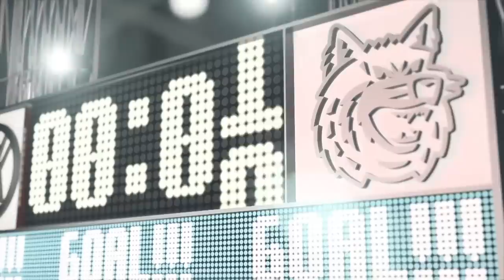"Slapshot" von Maxxwell - Der offizielle Song des EHC Freiburg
Der offizielle Videoclip zu "Slapshot" der Band Maxxwell, dem offziellen Song des EHC Freiburg

Pressemeldung des EHC Freiburg:

Schweizer Rockband Maxxwell veröffentlicht EHC-Stadionsong als Video
Wird ein in Freiburg gedrehtes Musikvideo zum YouTube-Hit? Die neue Stadionhymne des EHC Freiburg hat zweifellos das Zeug dazu: Die Schweizer Hardrock-Band Maxxwell hat ihren Smasher "Slapshot" nicht nur eigens für den Breisgauer Eishockey-Oberligisten geschrieben, sondern auch verfilmt. Nun wurde das Musikvideo veröffentlicht - und es stößt prompt auf begeisterte Reaktionen.
Die Aufnahmen im Freiburger Eisstadion waren ein Mammutprojekt: Fast 200 Menschen haben am 1. September 2012 mitgewirkt - unter anderem die gesamte Oberliga-Mannschaft des EHC Freiburg, Nachwuchs- und Hobbyspieler, rund 100 Eishockeyfans aus Südbaden, fünf grazile Eisläuferinnen und etliche weitere Statisten, etwa in den Rollen des Schiedsrichters und eines wutschnaubenden Trainers. Sie alle fügen sich im Werk des Züricher Produzenten Jörg Hennecke zu einer Rock'n'Roll-Story der spaßigen Art zusammen: Die fünf Hardrocker aus Luzern beackern auf dem Freiburger Eis nicht nur ihre Instrumente, sondern zwängen sich auch in Eishockey-Ausrüstungen und fordern die Cracks des EHC Freiburg heraus. Dass dies aus Maxxwell'scher Sicht - rein sportlich - daneben geht, ist zu erwarten. Dass plötzlich Frauen die Überhand gewinnen, kommt aber doch eher überraschend...
Mit dem spektakulären Videoclip promoten Maxxwell ihre am 19. Oktober erscheinende EP "Slapshot", die neben dem Titeltrack drei weitere Studio- und drei Livesongs beinhaltet. Zudem gibt es eine spezielle "Slapshot"-Version, in die Stimmungsaufnahmen aus dem Freiburger Eisstadion eingeflossen sind. Der Silberling ist im Fachhandel und zudem im Fanshop des EHC Freiburg erhältlich.